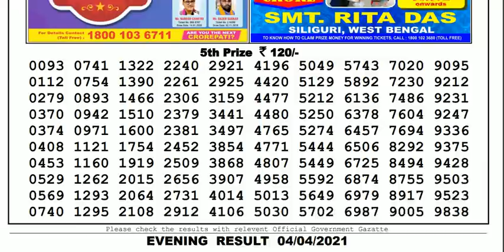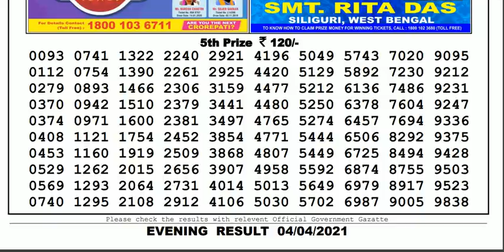Nagaland Lottery Sambad Result | Dear Lottery